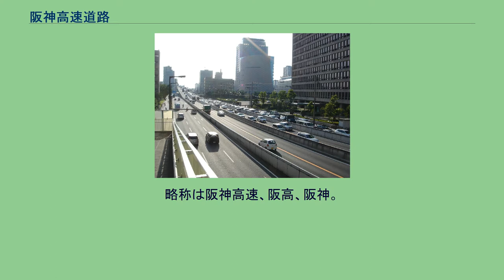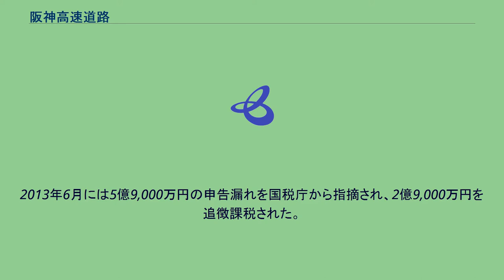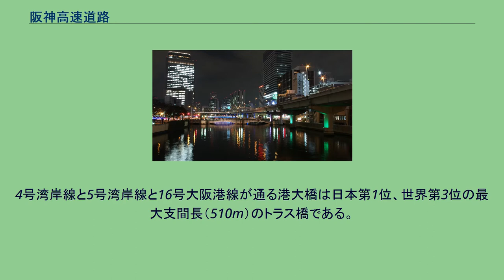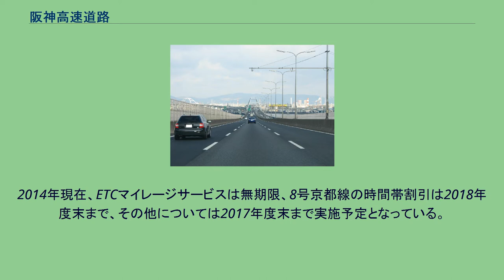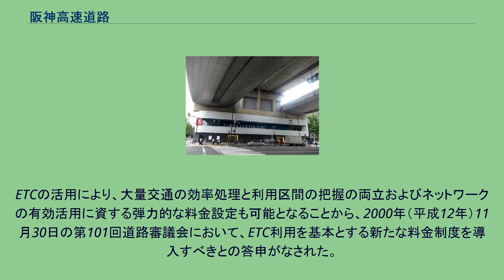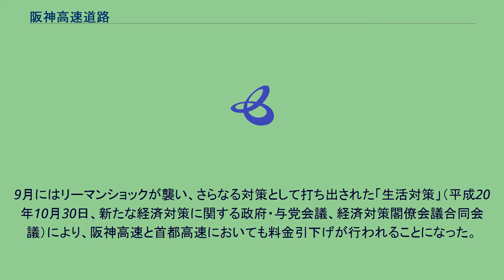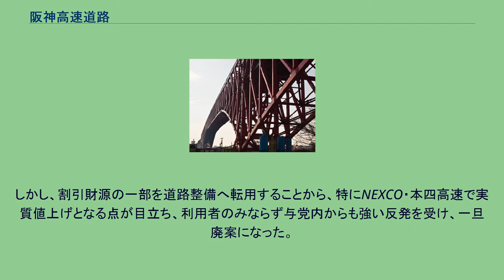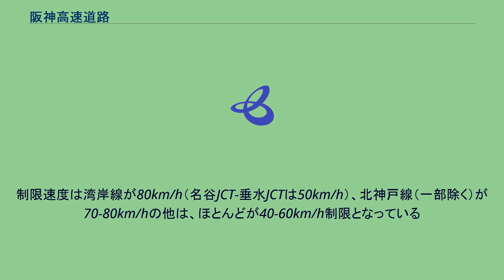阪神高速道路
阪神高速道路（はんしんこうそくどうろ） 本項ではこれらを総括して詳述する。
阪神高速道路（はんしんこうそくどうろ、英語: Hanshin Expressway）は、大阪市・神戸市とその周辺の地域に路線網を有する総延長294.7km（管理260.5km、新設34.2km）の有料の自動車専用道路。
略称は阪神高速、阪高、阪神。
なお、「阪神高速」は阪神高速道路株式会社の登録商標である。
道路法上は一般国道・大阪府道・兵庫県道、または大阪市・神戸市の市道である（府県道及び政令市の市道）。
正式には、「○○府（県・市）道高速△△□□線」などの路線名が付けられているが、府道・県道番号は付かない。
地域高規格道路の計画路線に指定されている。
阪神高速道路株式会社（はんしんこうそくどうろ、英: Hanshin Expressway Company Limited）は、2005年10月1日、高速道路株式会社法により設立された。
道路関係四公団民営化により、阪神高速道路公団の業務を日本高速道路保有・債務返済機構とともに承継した。
政府及び地方公共団体が常時三分の一以上の株式を保有する特殊会社で、当分の間政府から債務保証を受ける。
一方、営業年度毎の事業計画や社債の募集、資金の借入については国土交通大臣の認可を要する。
また会社は機構との協定に従い、政令で定められた機構への出資金・補助金の中から、建設費の一部につき無利子貸付が受けられる。
コーポレートスローガンは「先進の道路サービスへ」である。
従来の阪神高速道路の範囲において、日本高速道路保有・債務返済機構と締結した協定に基づき以下の業務を行う。
いわゆる上下分離方式を採用した中での「上」に相当する。
また、大阪市港湾局が管轄する大阪港咲洲トンネルおよび夢咲トンネルの管理運営を行っている。
2008年9月に、民営化直後の2005年10月から2008年3月までの3年間に渡り、約5億円の申告漏れを国税庁から指摘された。
このうち約1億5,000万円については意図的な所得隠しと認定され、重加算税など約2億円を追徴課税された。
この法人税の申告漏れ問題は、東日本・中日本・西日本の各高速道路会社でも判明している。
2013年6月には5億9,000万円の申告漏れを国税庁から指摘され、2億9,000万円を追徴課税された。
高架橋工事に係る費用を経費（修繕費）として一括処理していたが、大阪国税局の調査で資本的支出と認定され、耐用年数に応じて経費を分散させる減価償却の処理を取るよう指示された。
京阪神地域におけるルート図。
赤線が阪神高速。
8号京都線は2019年4月1日から第二京阪道路へ編入。
上図破線部一部の6号大和川線は全線開通済み。
首都高速道路と同じように、右側車線での分合流が多数ある。
日本の道路では、一番右側の車線を追越車線、その他左側の車線が走行車線であるが、阪神高速道路にはこれが当てはまらず、単に右側車線、左側車線と呼ばれる。
しかしながら高速車が右側車線、低速車が左側車線を走るのは、他の高速道路と同様である。
路線のほとんどが高架である。
例外は、山地部や地下を通る7号北神戸線と31号神戸山手線、山岳トンネルを通る32号新神戸トンネル、11号池田線の伊丹トンネル、大部分が都市トンネルを通る2号淀川左岸線と6号大和川線である。
また、13号東大阪線の難波宮跡付近では、遺跡保護のため地上を走る。
11号池田線の梅田出入口はビル（TKPゲートタワービル）を貫通する特殊な構造である。
4号湾岸線と5号湾岸線と16号大阪港線が通る港大橋は日本第1位、世界第3位の最大支間長（510m）のトラス橋である。
二階建て構造であり、上層の大阪市内方面を16号大阪港線、下層の神戸方面を5号湾岸線が通っている。
道路交通情報では、船場ランプは無いにも関わらず「船場を先頭に渋滞○キロ。」と言う表現がなされることがある。
13号東大阪線の西船場JCT - 東船場JCT間は船場センタービルの屋上に道路があり、この付近発生の渋滞の先頭は全て「船場-」と表される。
環状線を通じて、全ての放射線に渋滞が渡っている事が多い。
以下の路線がある。
1桁の路線番号は基幹となる路線、10番台は1号環状線からの放射線、30番台は3号の枝線の意味合いがある。
これはスペインの高速道路でみられる路線番号の付け方に似ている。
道路・施設の老朽化が進んでいる路...